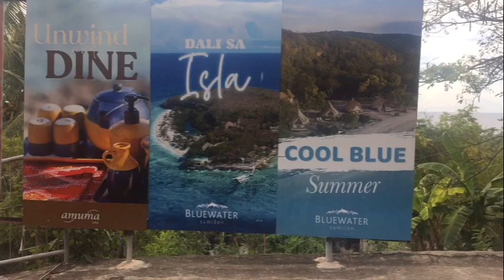Blog #2 Out going